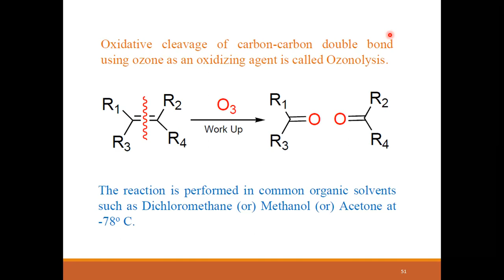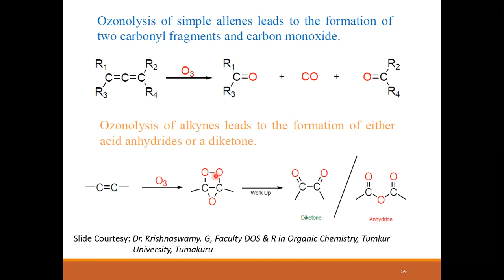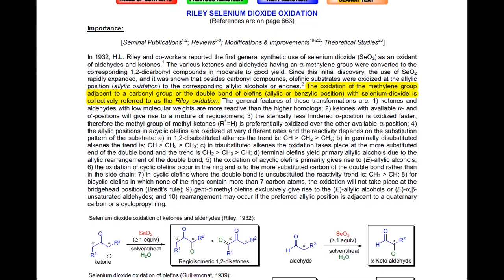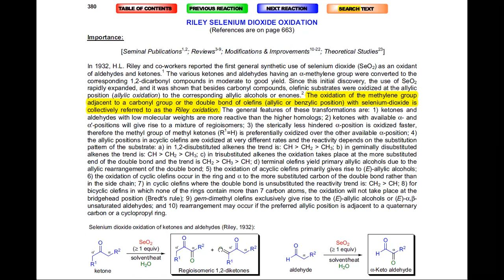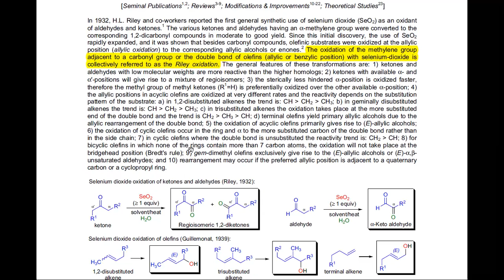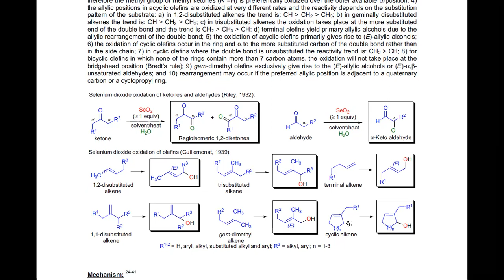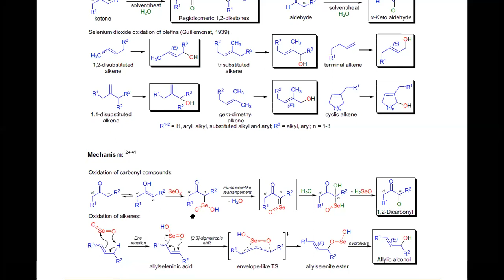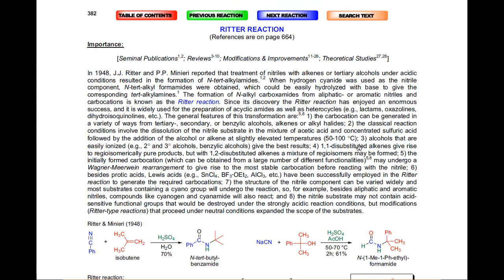Third Semester MSc ll Oxidations ll Class 4 Riley Oxidation ll